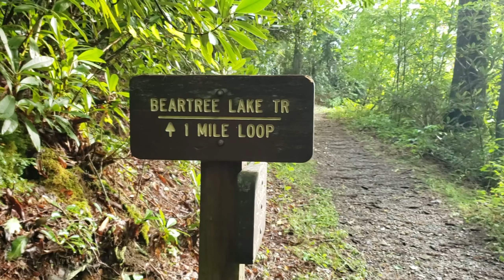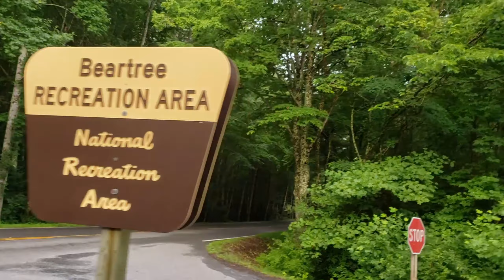FISHING A MINI LAKE IN THE MOUNTAINS || Bear Tree Lake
Decided I wanted to catch some bass in this video, so I went to a place called Bear Tree Lake. This place is absolutely amazing! I hope you guys enjoy!!

JN-DO